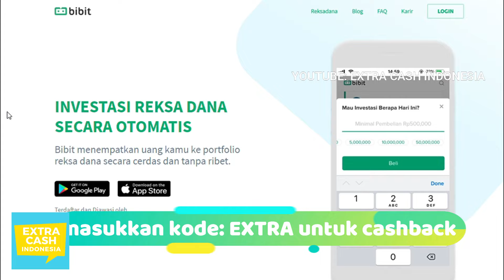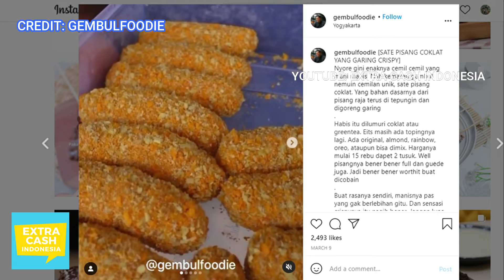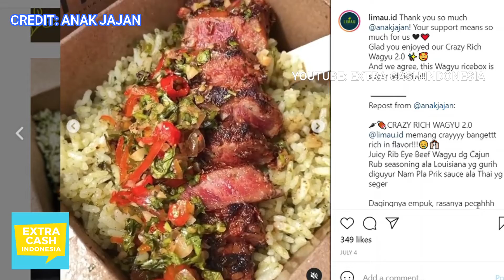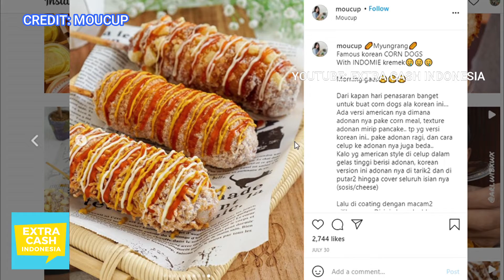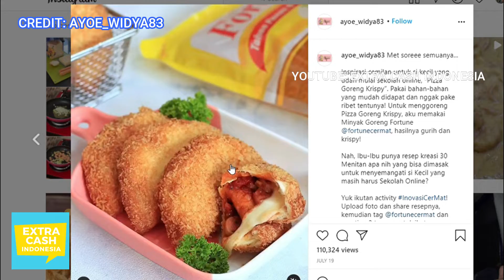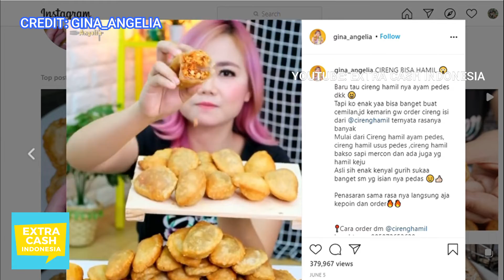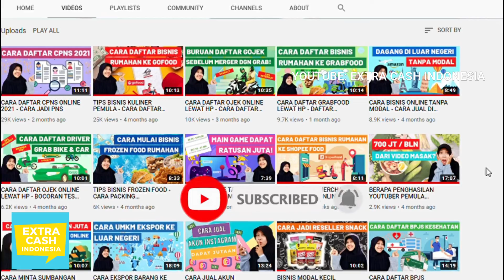13 MAKANAN LARIS KEKINIAN UNTUK DIJUAL ONLINE - IDE JUALAN MODAL KECIL UNTUNG BESAR UNTUK PEMULA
Sekarang ini, rasa makanan yang enak, bukan lagi jadi satu-satunya kunci kesuksesan bisnis kuliner. Kalau mau bisnisnya lebih cepat berkembang, salah satu trik yang bisa Anda gunakan adalah dengan berjualan makanan yang sedang ngetren.

Nah, di episode kali ini, saya akan membahas berbagai makanan kekinian yang biasanya laris untuk dijual. Mau tau apa aja?

✅ MAU KAYA SAMBIL TIDUR? Ayo investasi reksa dana SYARIAH lewat masukkan kode EXTRA untuk dapat welcome cashback 25 ribu

*** HEMAT UANG ***